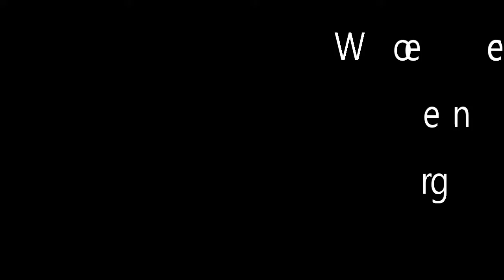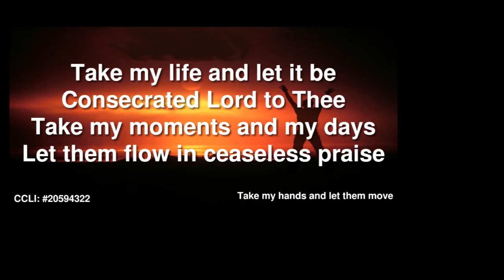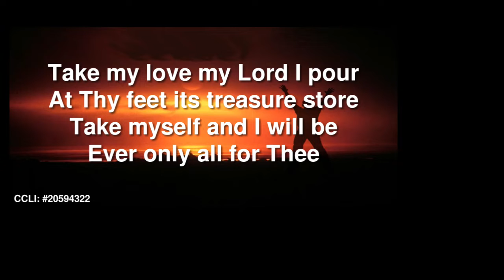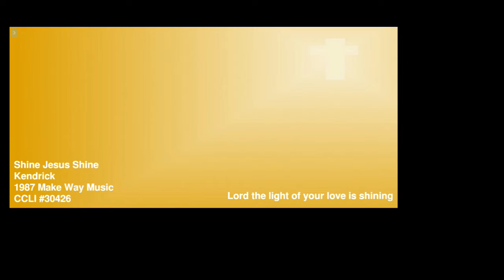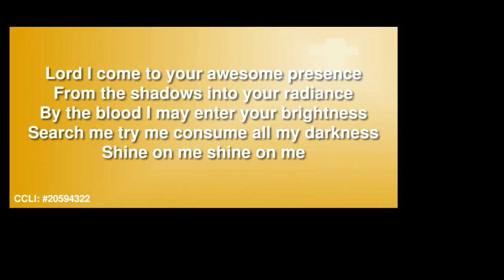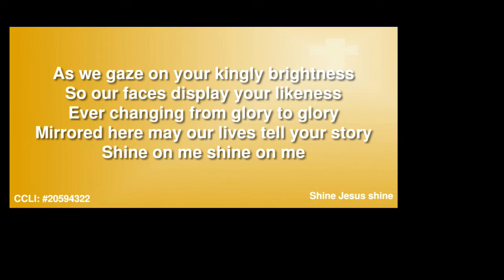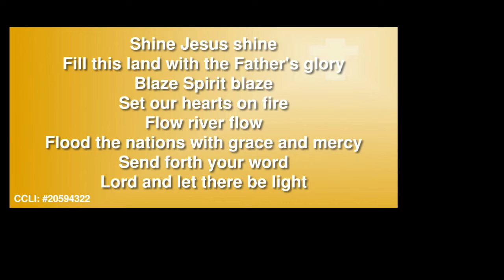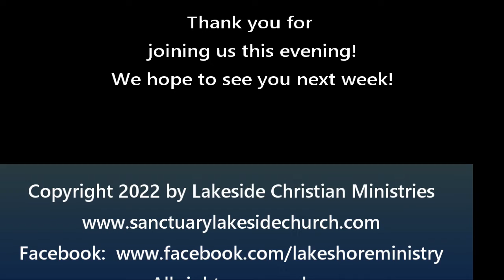Means of Grace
A relationship with Jesus is very important in our lives.  Find out how to strengthen yours in this week's Wednesday evening devotion.